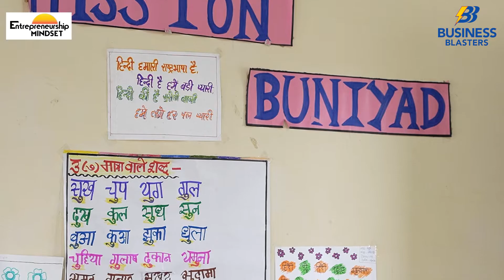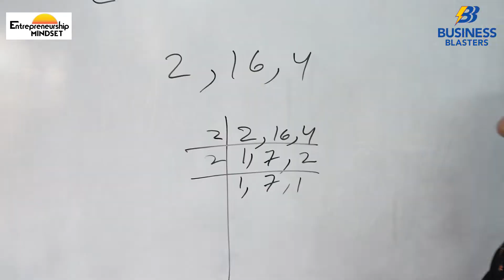I Nitish Kumar I Business Blasters SUCCESS STORY I EMC I DelhiGovtSchool I Delhi Government I